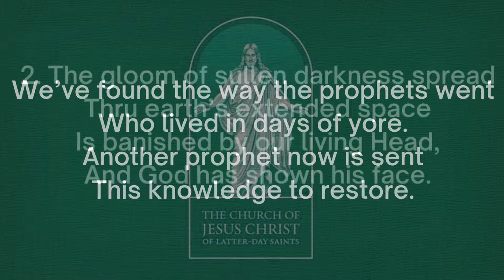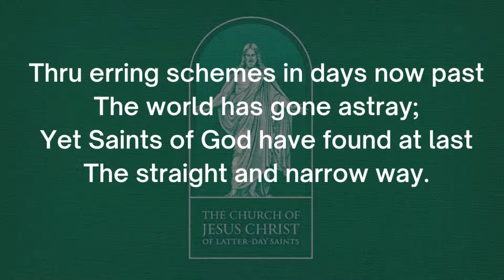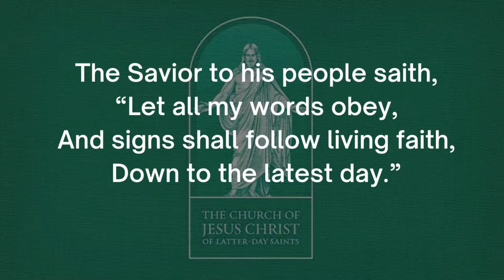Come, Listen to a Prophet’s Voice | Piano Instrumental | LDS Hymns With Lyrics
Hymn21 Come, Listen to a Prophet’s Voice
Piano Instrumental

Hymn No. 21 in the 1985 edition of the LDS Hymnbook (The Church of Jesus Christ of Latter-day Saints).

Text: Joseph S. Murdock, 1822–1899. Verse four, Bruce R. McConkie, 1915–1985.

"The First Presidency
Brothers and sisters, let use the hymns to invite the Spirit of the Lord into our congregations, our homes, and our personal lives. Let us memorize and ponder them, recite and sing them and partake of their spiritual nourishment. Know that the songs of the righteous is a prayer unto our Father in Heaven, "and it shall be answered with a blessing upon [your] heads."